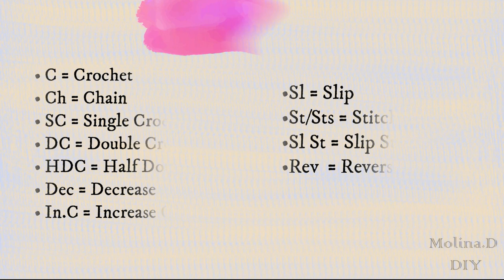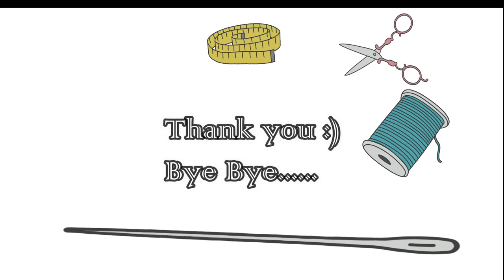Easy Crochet Amigurumi Bee | Crochet Bumblebee DIY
Hi everyone, this is new easy crocheting Bumblebee. Please enjoy the tutorial !!!

.Ch = ( Chain )
.SC = ( Single Crochet )
.Dec.C = ( Decrease Crochet )
.Sl St = ( Slip Stitch )
.St/Sts = ( Stitch/Stitches )

Materials Used:

.Milk Cotton Yarn 125g
.Hook Size 2.75mm
.Cotton Stuffing
.Eyes doll
.Keychain
.Darning Needle
.Scissor

Easy Crochet Amigurumi Bumblebee | Crochet Bee DIY